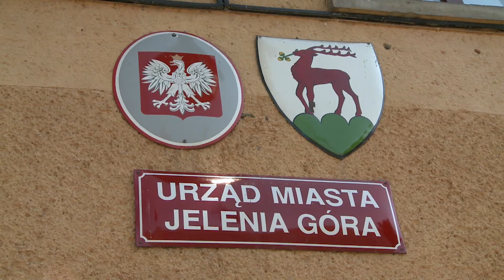Zmiana obsługi klienta w Urzędzie Miasta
Uwaga mieszkańcy Jeleniej Góry! Informujemy, że zmieniła się zasada obsługi klienta w Urzędzie Miasta. W zdecydowanej większości wydziałów kontakt z urzędnikiem będzie odbywał się drogą elektroniczną. Standardowe przyjęcia realizowane są tylko w dwóch wydziałach, jednak z pewnymi ograniczeniami.